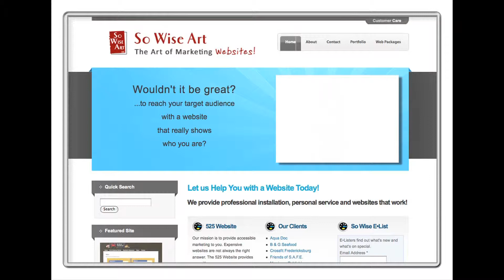SoWise web services, by Sonja Wise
websites available at affordable prices